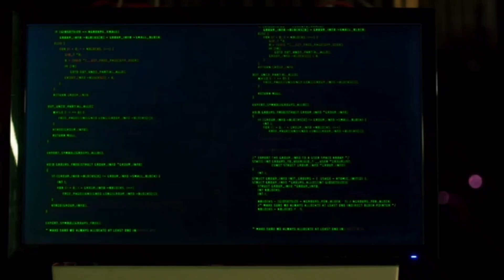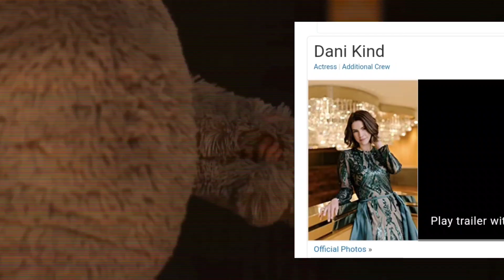Besser als Willy's Wonderland? The Banana Splits Movie - Review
Hier das Review zum schön blutrünstigen The Banana Splits Movie.
Viel Spaß.

Quellen Videomaterial: Trailer / DVD - Copyright Warner

Stock Foto via Shutterstock